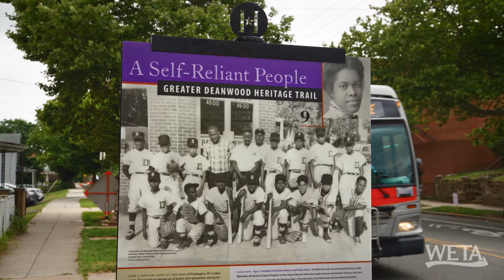A Newly Renovated Cape Cod in Deanwood Wows the Team | If You Lived Here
Christine and John are impressed by the thoughtful renovations in this 3 bedroom, 2.1 bath Cape Cod home in the Deanwood neighborhood of NE Washington DC. The kitchen has style and function with plenty of counter space and cabinets. The basement features exposed brick, a bedroom and full bathroom. On the main level, two more bedrooms flank a bathroom with 1920s Art Deco tile that is classic and funky at the same time. With a location just steps from a popular neighborhood market and a short distance from the Benning Road Metro, what's not to love?

This video is part of WETA's house-hunting "If You Lived Here" series, which spotlights a wide array of neighborhoods and properties throughout the national capital area while celebrating each area’s history, culture, notable places and flavor. Hosts, best friends and longtime Washingtonians Christine Louise and John Begeny tour homes and communities with local realtors, exploring the D.C. Metro region one neighborhood at a time.